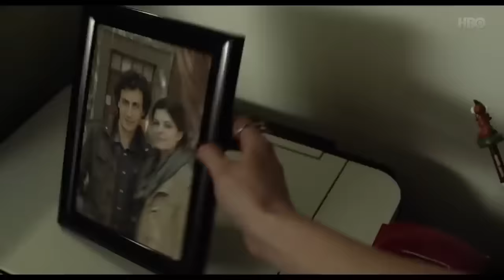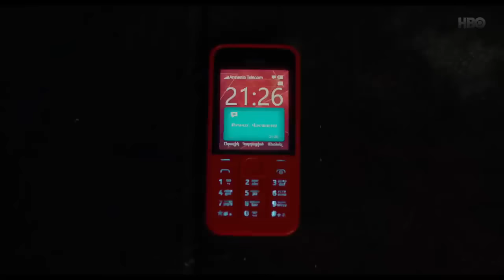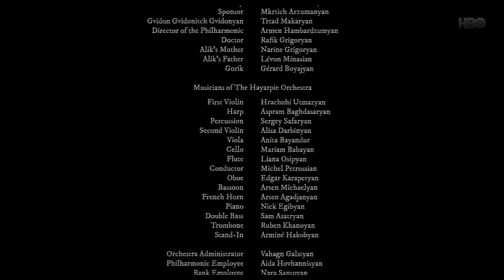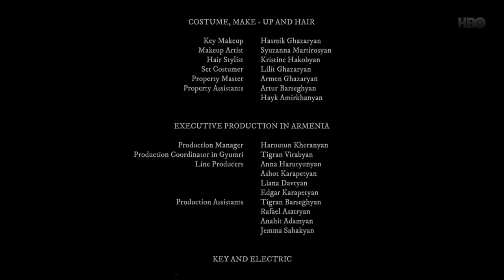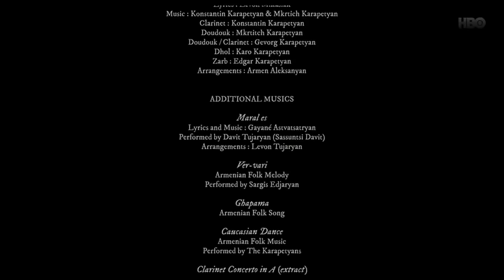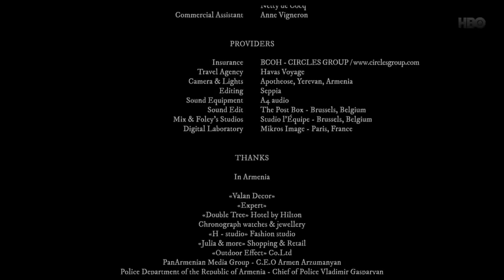BravoVirtuoso ArmenianMovie Bravo Virtuos haykakankino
Bravo Virtuos haykakan kino